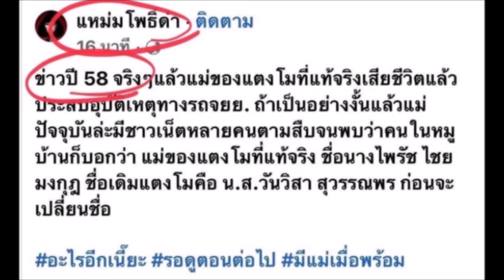แอนนา ยอมพูดแล้ว แม่แตงโม ตัวจริงเป็นใคร